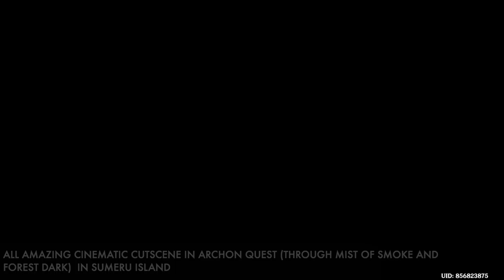Genshin Impact - How To Complete Archon Quest (Through Mist Of Smoke And Forest Dark) Full Guide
Genshin Impact - All Amazing Cinematic Cutscene In Archon Quest (Through Mist Of Smoke And Forest Dark)  - Update 3.0

Through Mist Of Smoke And Forest Dark - Timestamp
1 - Aether See First Time The Tree Of Hollow Cinematic Cutscene  0:00
2 - Alhaitham Fight With Boss Cinematic Cutscene 0:47

Location: Sumeru Island